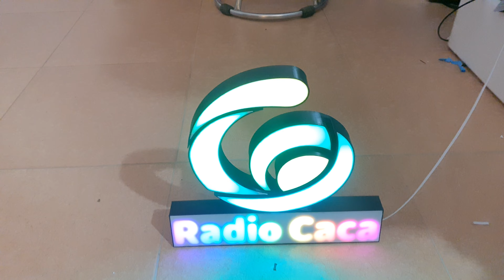Đèn logo Radio Caca - Rainbow Music Led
Rainbow Music Led - Chuyên Thiết kế Led thông minh số 1 Việt Nam Các sản phẩm của chúng tôi bao gồm:

Đèn chữ, đèn logo thiết kế theo yêu cầu, đèn tam giác Happa Light, đèn Led thanh Lightning Led lắp ghép tuỳ ý, đèn xoắn ốc, đèn búa thor, đèn ống, đèn led dây dán nháy theo nhạc, ambilight Wifi đồng bộ mầu màn hình,...

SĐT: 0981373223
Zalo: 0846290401